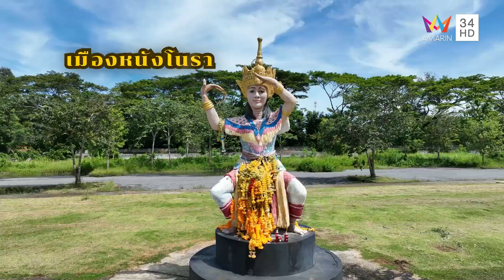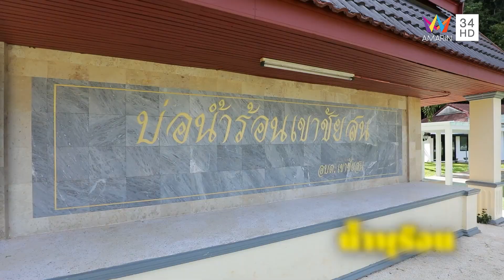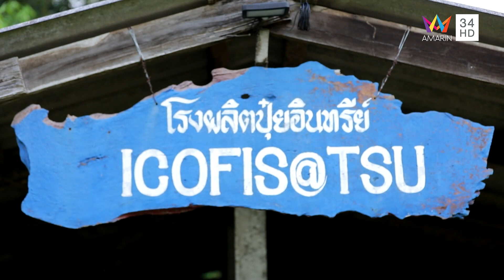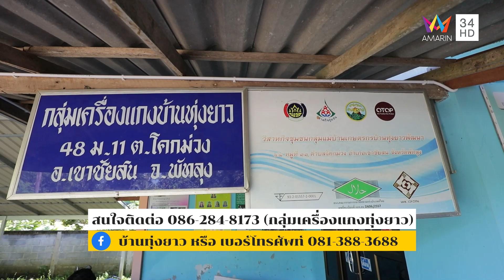แผ่นดินทองคำ By ส.ป.ก. | จังหวัดพัทลุง | EP.3